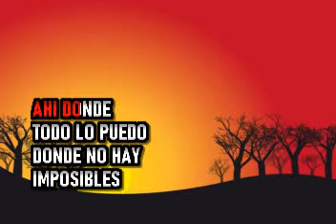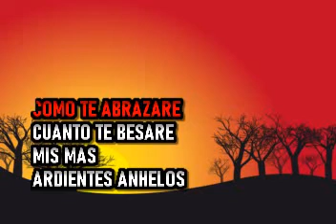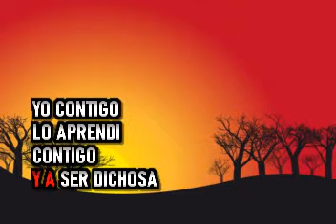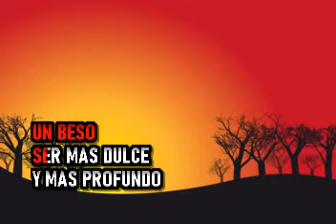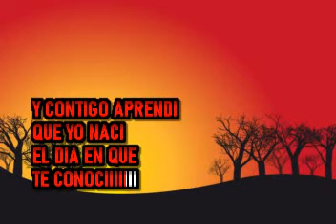Natalie Cole - Voy A Apagar La Luz,Contigo Aprendi (Medley) - Karaoke